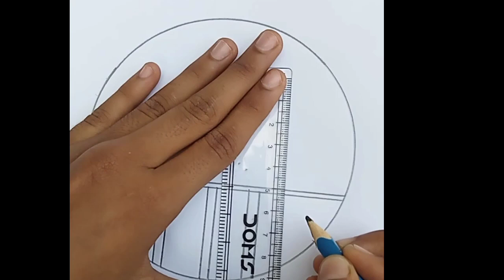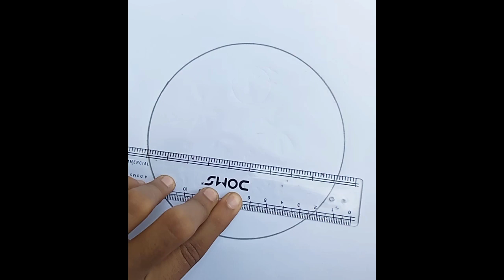How to draw 3 Bittu Drawing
Welcome My art Style dream channel

How to draw 3 drawing